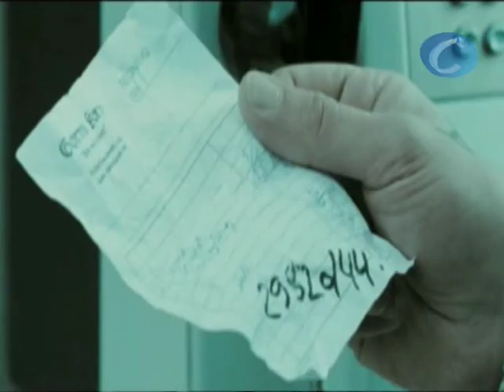Cine: Mañana se estrena en los cines españoles "Submarino"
Redacción, 2 septiembre (CERES TELEVISIÓN)

Submarino es la nueva película de Thomas Vinterberg. El director nos cuenta la historia de dos hermanos sin recursos a los que persigue un pasado trágico. Nick, un ex convicto traumatizado, lucha contra dolorosos recuerdos y contra la soledad mientras intenta volver a conectar con su hermano pequeño, padre soltero y adicto a la heroína.

Desde el tres de septiembre se puede ver en los cines de toda España